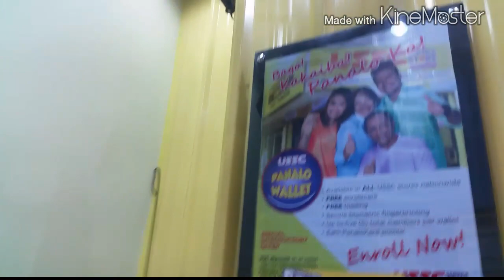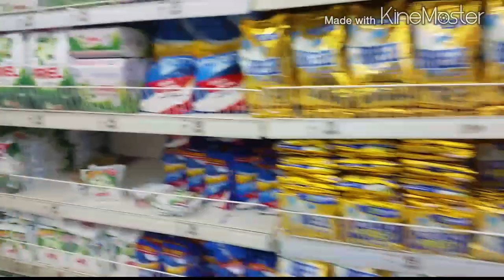VLOG#343 ANO DAW? KAPE TAS ARIEL? -debbieheinzvlo